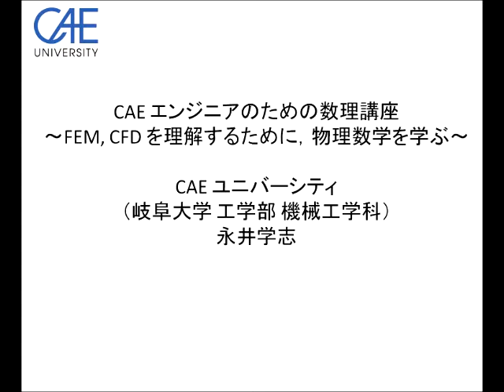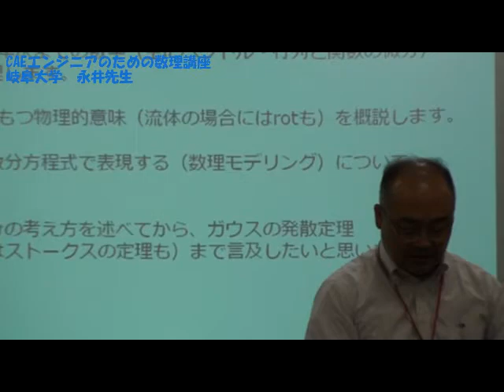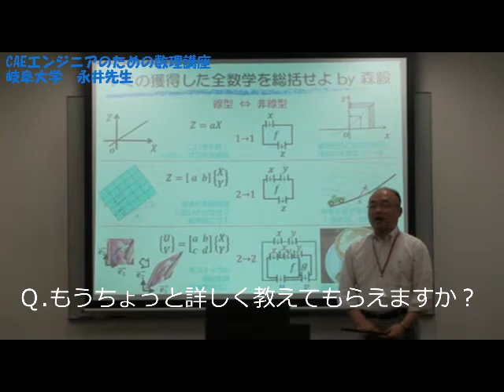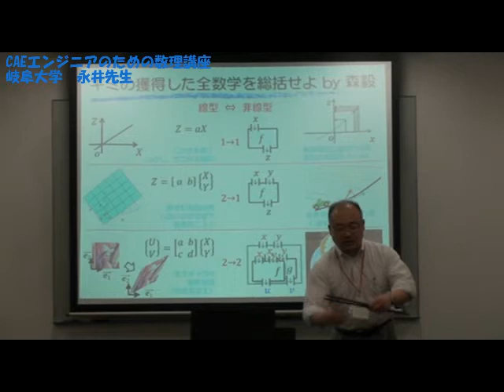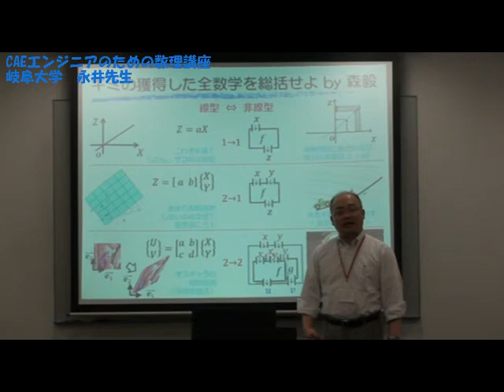CAEエンジニアのための数理講座ご紹介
サイバネットシステム株式会社　ＣＡＥユニバーシティで開催している人気の数理講座をご紹介します。
出演者　岐阜大学　永井学志　氏

★CAEユニバーシティとは★
「ものづくりのための、ひとづくり」 をキーワードに、シミュレーションを有効活用できる真のCAEエンジニアの育成を目標とした総合CAE教育システムです。
個人向けの基礎力アップから、企業の設計部隊などの組織向けオンサイト教育、管理職を対象としたCAEマネージメント教育など様々なニーズに対して、座学/実験などの各種プログラムをご用意し、幅広く対応しています。

0:18　体を使って説明
1:18　先生の自己紹介
2:34　講義の概要

BGM　MusMus様